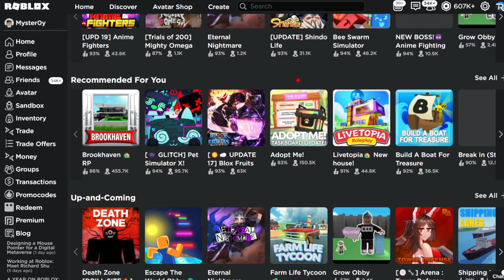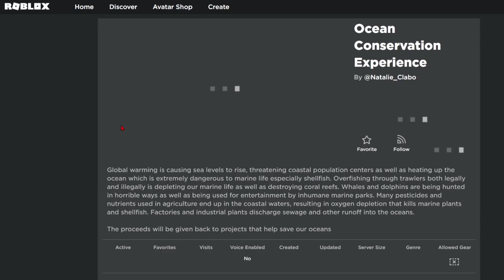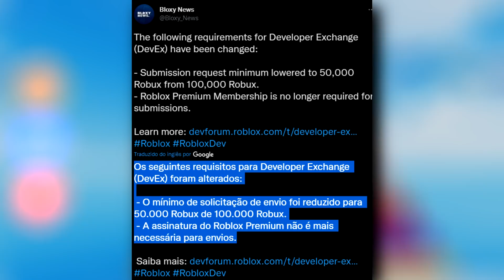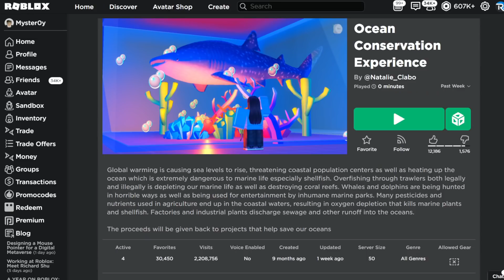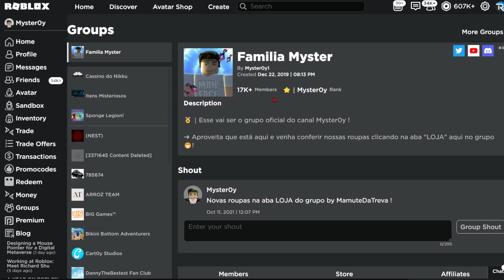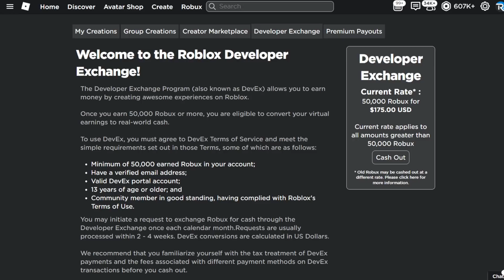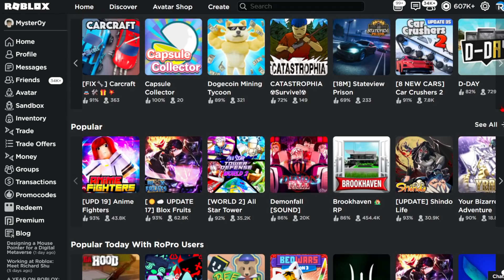ROBLOX MUDOU ALGO NOS ROBUX!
✔︎ Roblox alterou algo nos robux!

➜ Jogo: um obby legal!